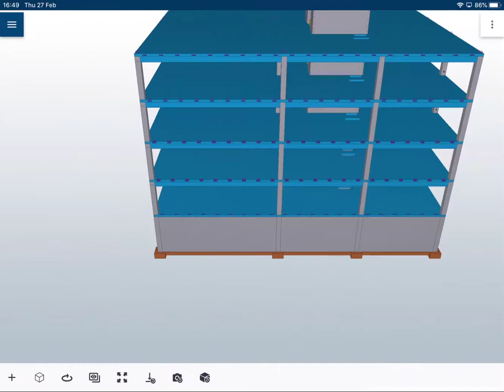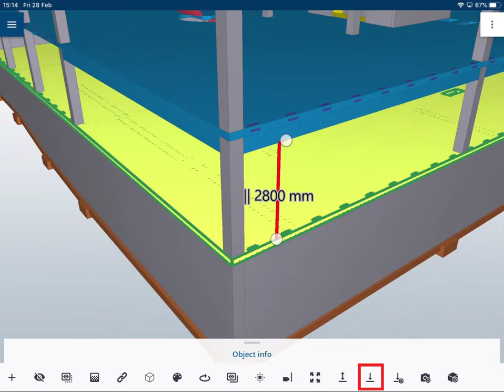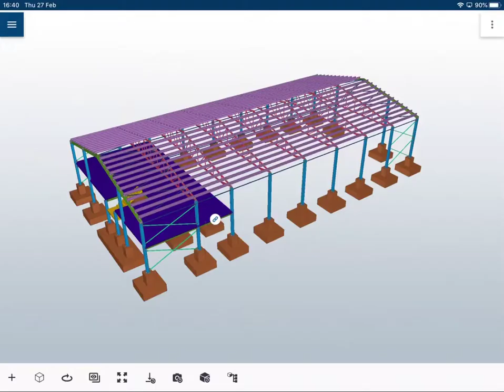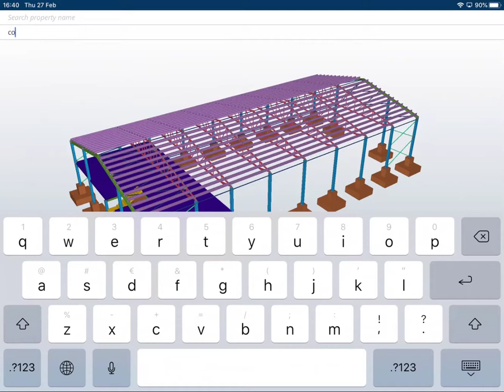19 Trimble Connect [MOBILE]: Darbs ar modeli